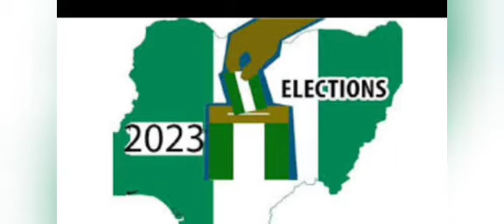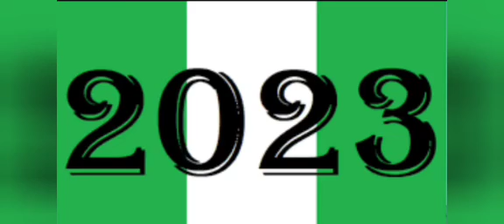BREAKING: TINUBU SENDS APC WOMEN OUT TO BEGIN DOOR TO DOOR CAMPAIGN AFTER RALLY DIDN'T WORK